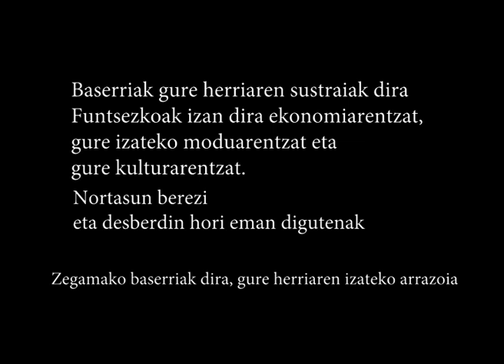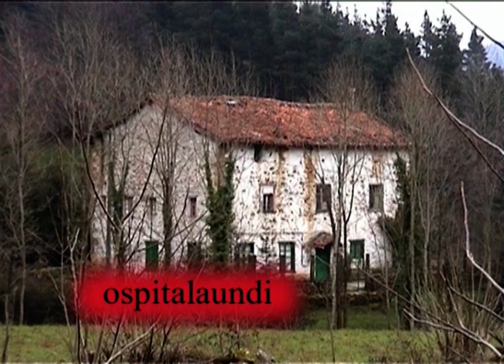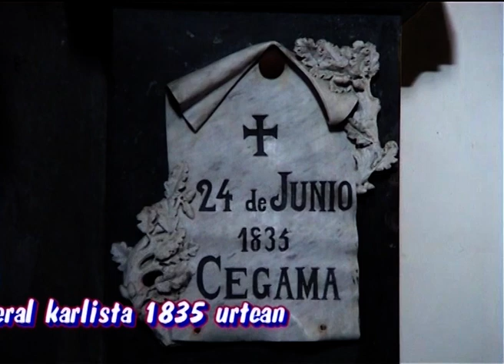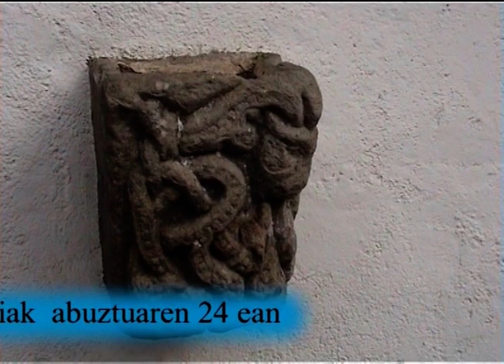(49)-ZEGAMA BASERRIAK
Baserriak gure herriaren historiaren parte dira. Antzinatik izan dira gure herrietako ekonomiaren eta kulturaren zutabe.
Hemen Zegamako baserriak agertzen dira. 1990. hamarkadan grabatuak daude. Baliteke baserriren bat falta izatea, hala bada eskertuko nizuke bideoaren erreseinan adieraztea.
Ermitak sartu nahi izan ditut, baserriekin lotzen duen zutabe garrantzitsua izan baitira, baserrietan bizi zirenen elkarguneak baitziren.